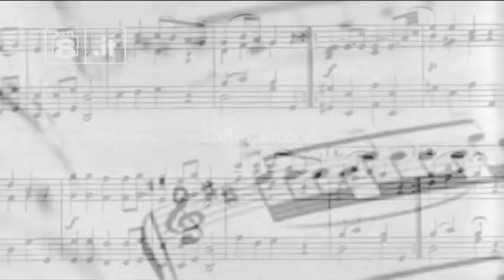Musica - Nasce Jam&s